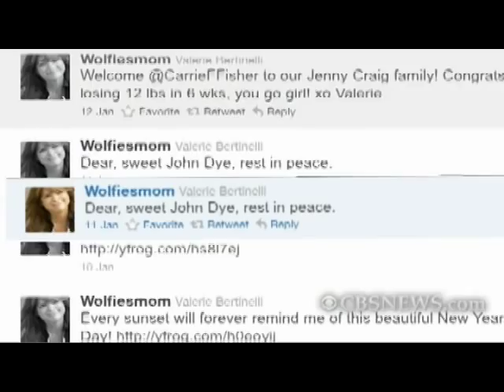'Touched By An Angel' Star John Dye, 1963-2011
Actor John Dye, a cast member with Valerie Bertinelli and Della Reese on CBS' long-running drama series "Touched By An Angel," was found dead this week at his home in San Francisco.  CBSNews.com's Ken Lombardi reports.